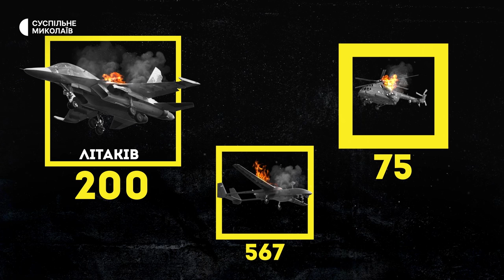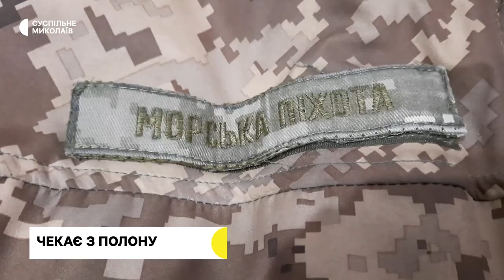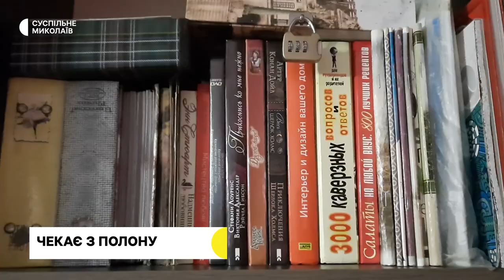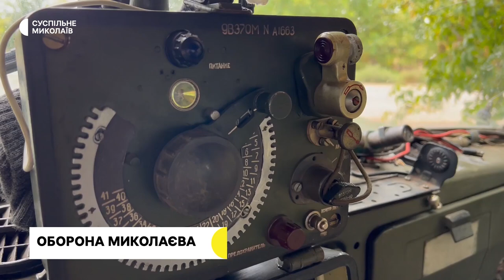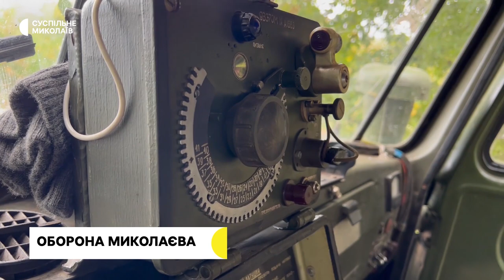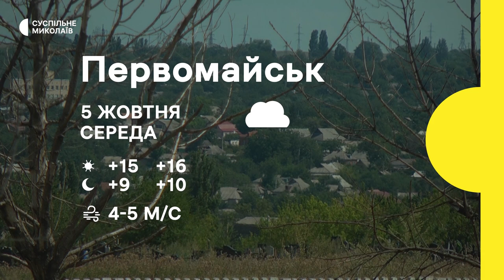Оперативна ситуація, морпіх у полоні, робота артилерії, волонтери | 04.10.2022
00:00 – початок
00:25 – Обстріли Миколаївщини.
01:28 – Втрати російських військ.
02:19 - Дружина миколаївського морпіха чекає на повернення коханого.
06:32 - Настрій бойовий. Як працює по цілях розрахунок бойової машини реактивної артилерії на Миколаївщині.
09:36 - Для військових та цивільних: волонтерський центр у Миколаєві формує продуктові набори та допомагає з теплими речами.
13:17 – Про погоду.